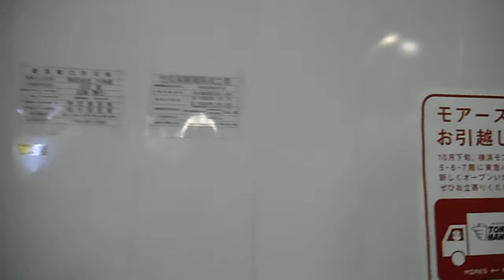DSCF0052東急ハンズ横浜駅西口店20130810フェンス